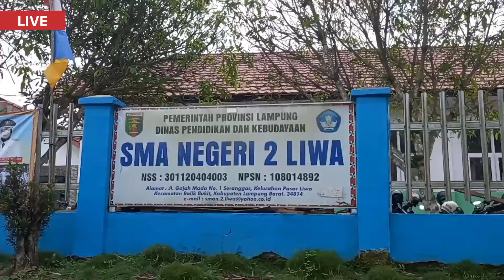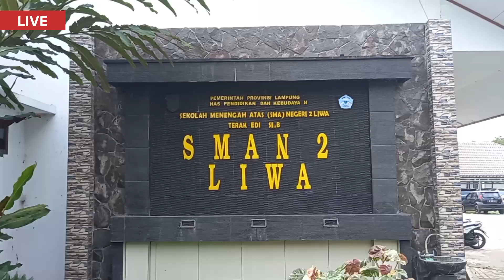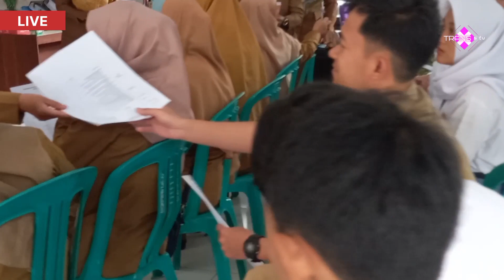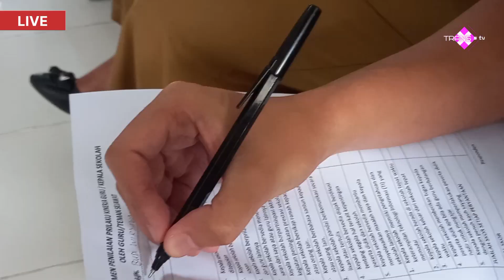🔴 LIVE - PENILAIAN KINERJA KEPALA SEKOLAH SMA 2 LIWA.